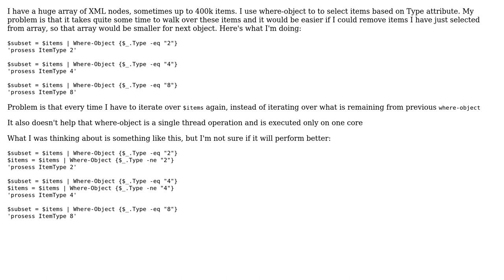Remove items from array dynamically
With thanks & praise to God, and with thanks to the many people who have made this project possible! | Content (except music & images) licensed under CC BY-SA | Music | Images & others | With thanks to user Shay Levy user Andrey Marchuk and the Stack Exchange Network Trademarks are property of their respective owners. You are responsible for your own actions.